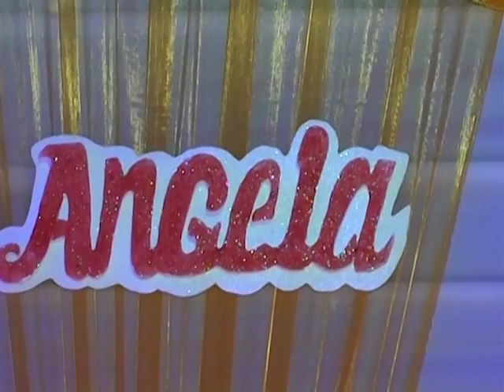Quinceaños de Angela del 07 de Setiembre del 2013 en Magdalena del Mar.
Videoclip del Quinceaños de Angela.
SL EVENTOS  agradece por la confianza de los padres de ANGELA para la organizacion de su evento.